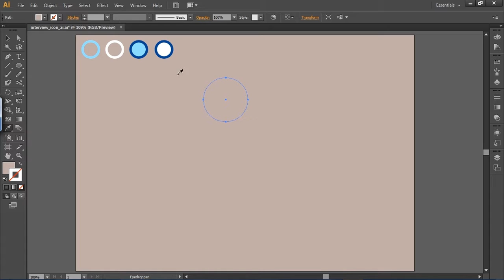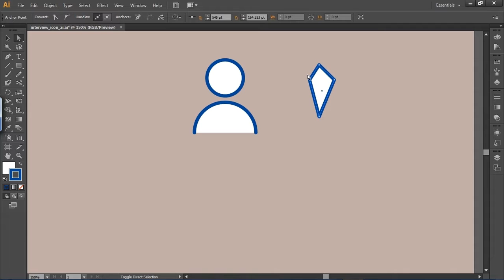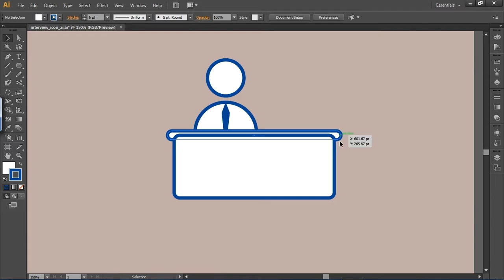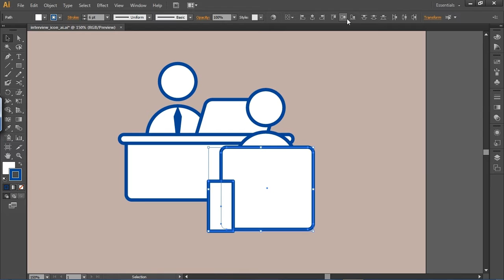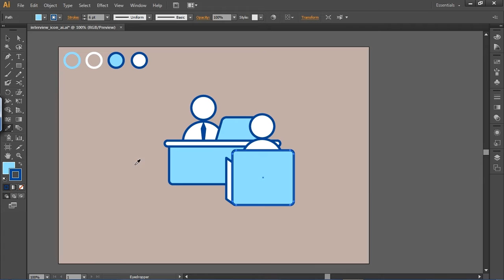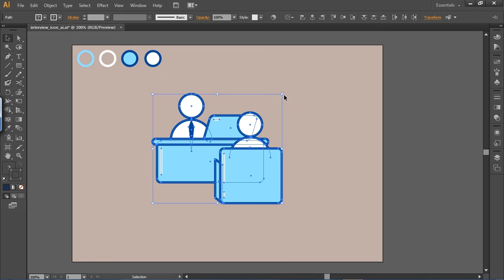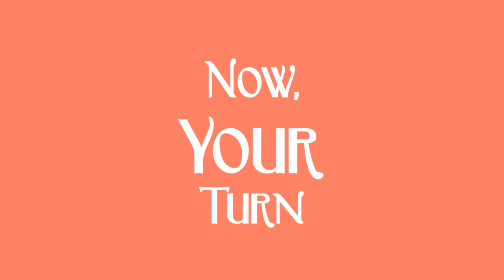Icon Creation Process in Illustrator | ASL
Icon Creation in Illustrator - In this video, we show you how to create an Interview icon in line art style. Watch the video, you will get the idea of how to create such kind of line icons in Ilustrator. If any questions on this video, please comment, we will answer you in 24 hours.